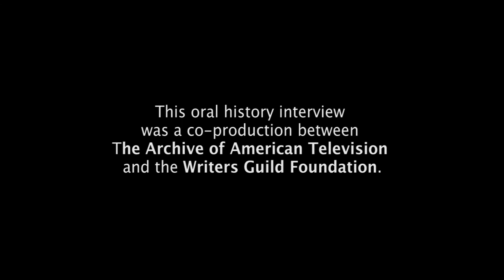Hugh Wilson on creating "Frank's Place" - EMMYTVLEGENDS.ORG